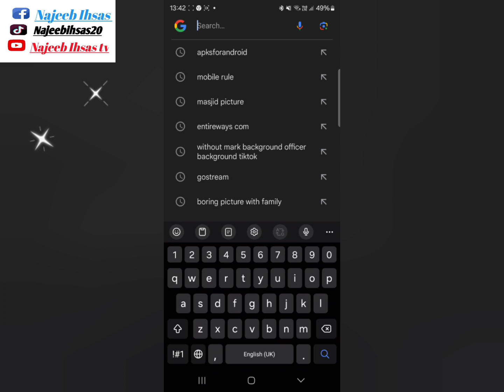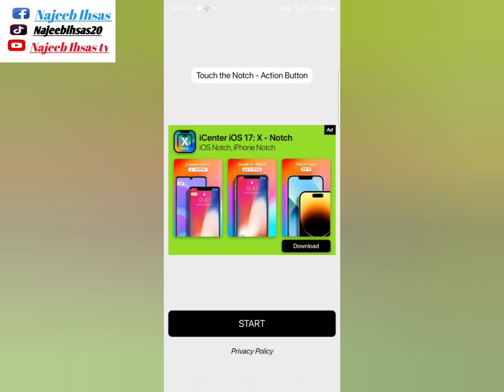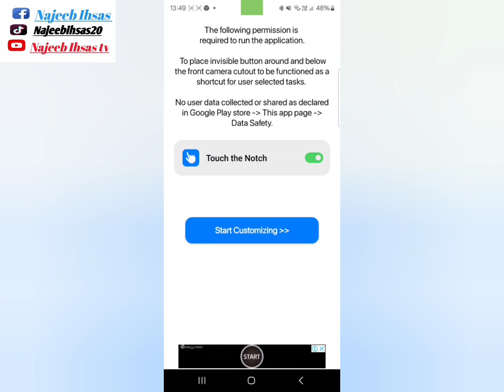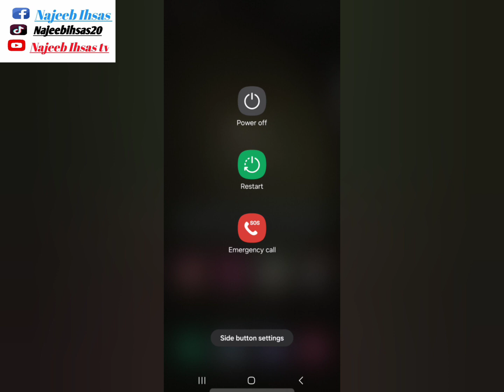mobile cemra great setting. موبائل کیمرے کمال سیٹنگ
how to ues touch then notch App
how to ues notch App